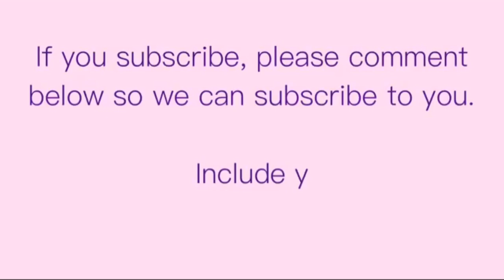Please Comment if you Subscribe